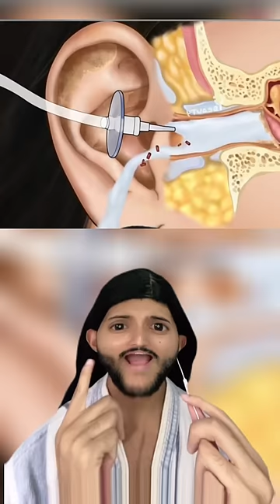Pipokinha 🌝 ASMR thiguees remix explorar reagindo